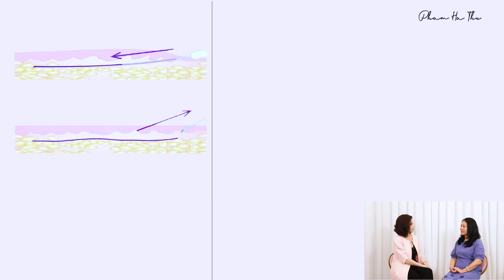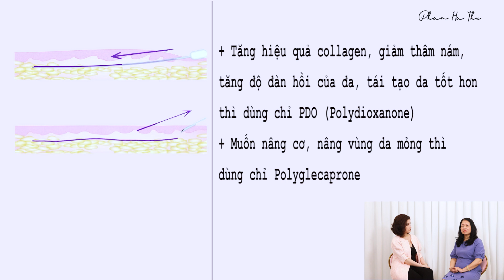CĂNG CHỈ NÂNG CƠ LÀM ĐẸP VÀ SỰ THẬT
Căng da mặt bằng chỉ là phương pháp giúp khách hàng có thể lấy lại 10 năm tuổi xuân nhưng không cần phẫu thuật. Vậy các bác sĩ thực hiện phương pháp này như thế nào?

Đầu tiên, bác sĩ sẽ đánh dấu các điểm cần nâng cơ, xóa nhăn. Sau đó, dùng chỉ sinh học luồn vào bên trong da. Tiếp theo kéo căng làn da, lúc này các nếp nhăn, làn da bị chùng nhão sẽ biến mất tức thì.

Sau khi thực hiện, bạn sẽ sở hữu được một gương mặt của tuổi đôi mươi với sự trẻ trung, tươi tắn. Bên cạnh đó, loại chỉ sinh học khi vào bên trong da sẽ kích thích sản sinh collagen và elastin giúp da đàn hồi và mịn màng hơn bao giờ hết.

Chính những ưu điểm mà phương pháp này mang lại đã khiến cho tất cả các khách hàng đều hài lòng.
Phương pháp căng da mặt bằng chỉ này được ứng dụng trong các trường hợp:
- Giúp thon gọn mặt, tạo hình gương mặt Vline
- Nâng cao sống mũi, chỉnh hình sóng mũi
- Giảm quầng thâm, bọng mắt, làm đầy hốc mắt
- Giảm nếp nhăn vùng trán
- Làm đầy rãnh mũi má
- Trẻ hóa da vùng cổ